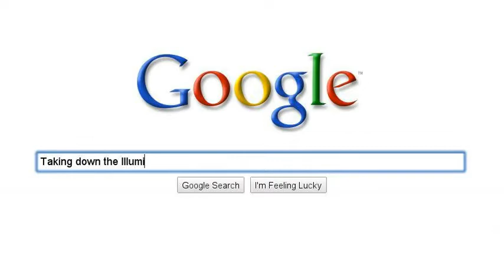Surviving the 2012!!!